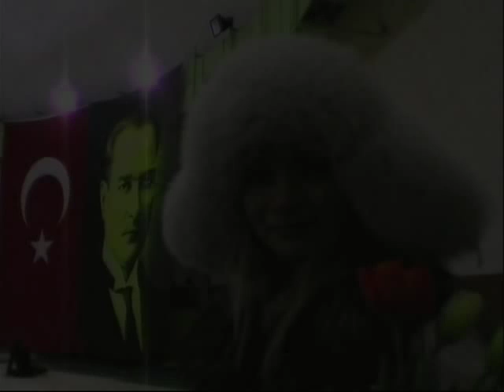Ekaterina Kapranova in Acıbadem Cimnastik Spor Club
Екатерина Капранова в Клубе"Аджибадем". Истанбул. Турция.
Январь.2012 г.
Наталья Имга,Вера Малаховская,Светлана Ткачук,Евгения Гемиджи.